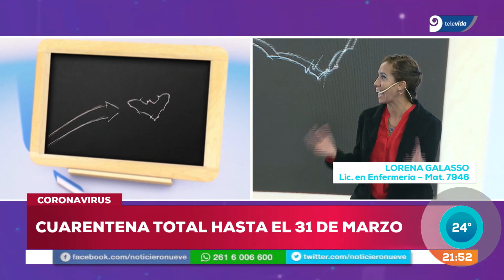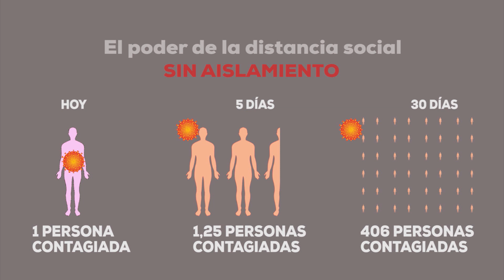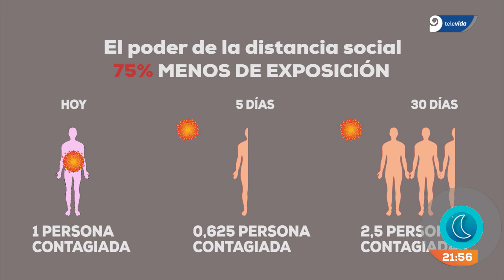Coronavirus: Cómo es el trabajo de los enfermeros de Mendoza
Una licenciada en Enfermería explica cómo se preparan, qué medidas debe tomar la población y recalcó la importancia de quedarse en la casa.